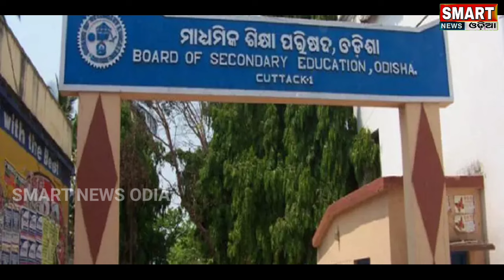ଆଜି ଘୋଷଣ ହେବ ମାଟ୍ରିକ ରେଜଲ୍ଟ ତାରିଖ // Latest matric results date odisha